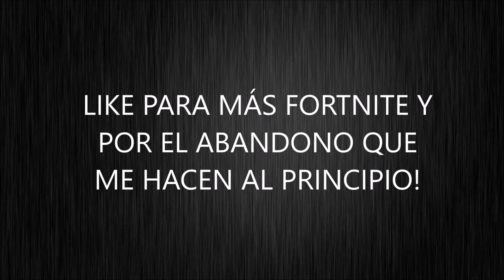CONFIRMADO: DABA TIEMPO A CAER EN LATIFUNDIO / BLITZ MODE / FORTNITE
Buenas,

Nuevo vídeo para el canal de fortnite, espero que os guste y que lo sigáis apoyando como hasta ahora y más! Like y compartid para hacer crecer al canal!